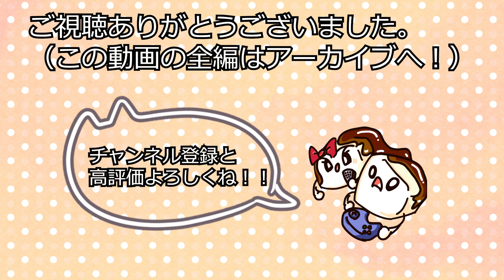【ときメモGS4】はじめてのおつかい / オシャレにはお金がかかるんです。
セルフ切り抜き

♂じまみ
♀がんも
アフターファイブの配信夫婦

感想コメントよろしく！